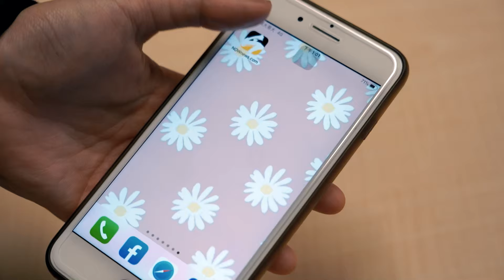視察防災會報 賴清德：肯定各縣市準備比凱米、山陀兒更進步｜NOWnews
中央災害應變中心今（31）日上午9時進行康芮颱風第5次工作會報，總統賴清德聽取各縣市防災準備後，肯定這次各縣市防災準備比過去凱米、山陀兒颱風還要更進步，包括離災概念、低軌衛星投入，以及考量到上週地震災情，機動調整預防性撤離標準等，特別給予勉勵。

🔶下載「NOWnews APP」送$1,500滑雪旅遊金！